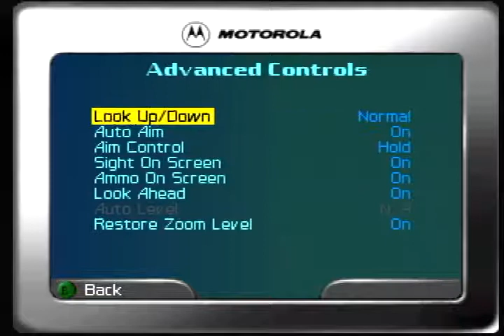007: The World is Not Enough Agent Longplay Part 1 - Courier (N64/Hardware)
Recorded on hardware. Game by Eurocom/Electronic Arts.